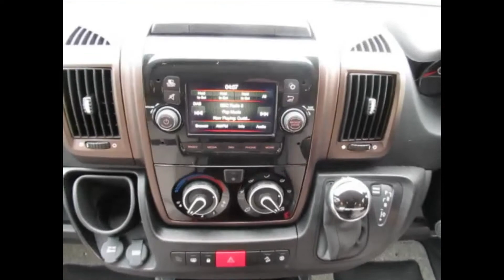Swift Kontiki 625 High-Auto 2021 South Hereford Motorcaravan Centre